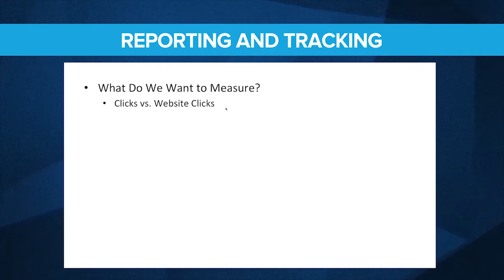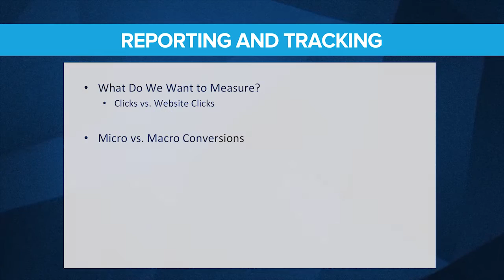The best business coach | How to effectively track leads on Facebook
Are you looking for the world’s best and most affordable business coaching program?
Learn more about the business coaching program created by the former U.S. Small BUsiness Administration Entrepreneur of the Year Clay Clark and that has been featured in Forbes, Fast Company, Bloomberg and countless media outlets:

1. We have the world's best and most affordable business school
2. We have the world's best business podcast
3. We have the world's best and most affordable business coaching program
4. We have the world's best business workshops

*Find Clay’s top-selling book Start Here: The World’s Best Business Book at Amazon.com today